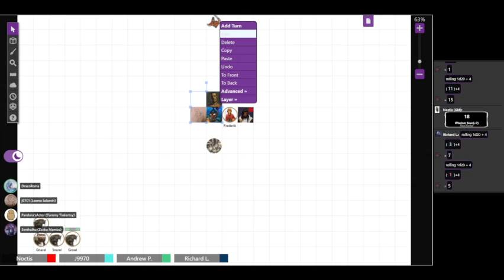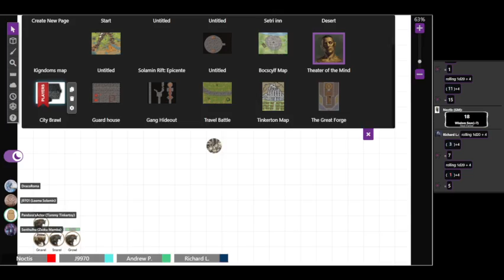Family and Memories: 15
The party finds Neal Harker, brings him home, and Lema encounters a Chaos Elemental -- Watch live